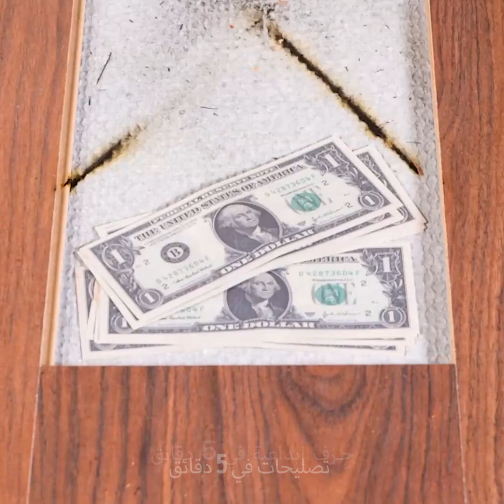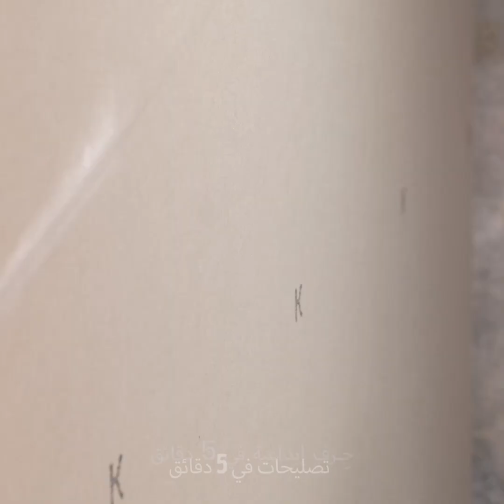حان الوقت لإصلاح كل ما يحتاج للتصليح في المنزل